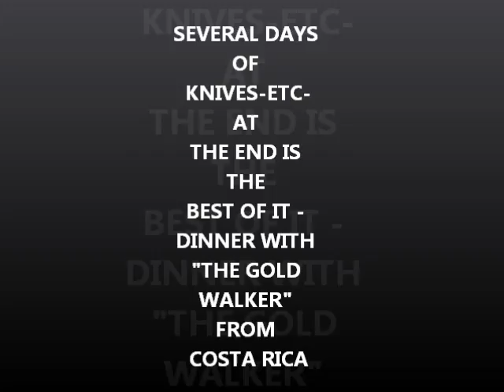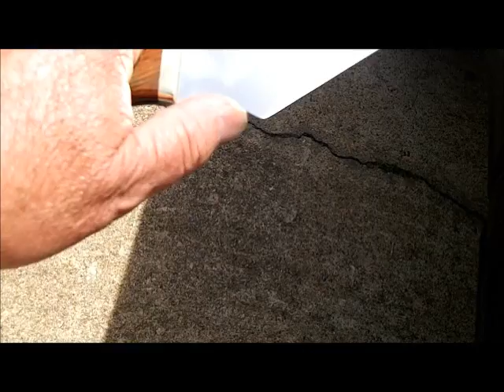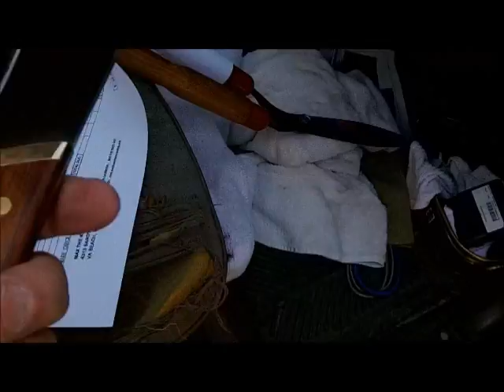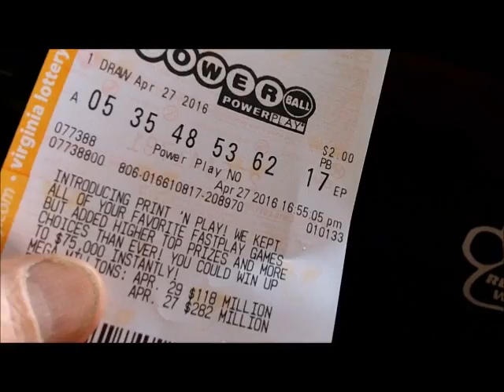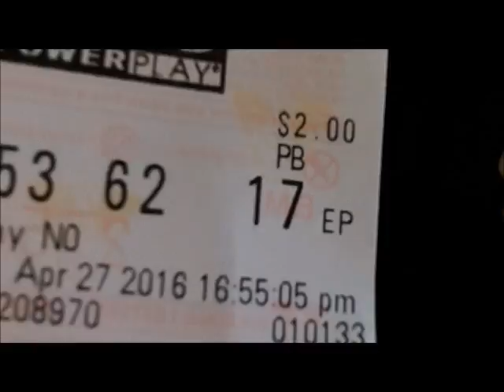APRIL 23 28 - Assorted Things - the best was dinner with a Real Guru at the end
many things take place in these spins during the week. crocodile teeth, snake teeth - (fangs maybe) wow...Patrick O'Connell - Costa Rica.
good luck to every one - see you soon.

Please Visit my Knife Wed Page for info.

Camera and such:
KNIFE STUFF
3M Trizact belts from 100 grit to 4,000